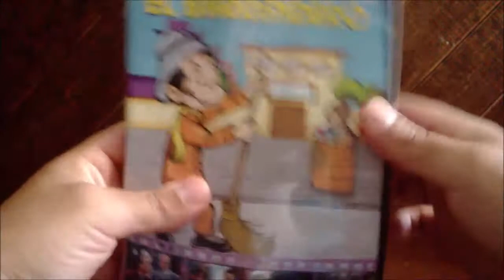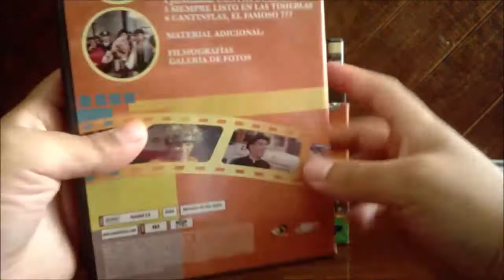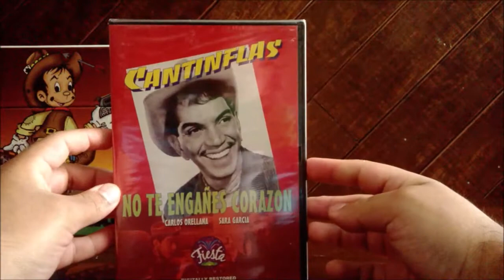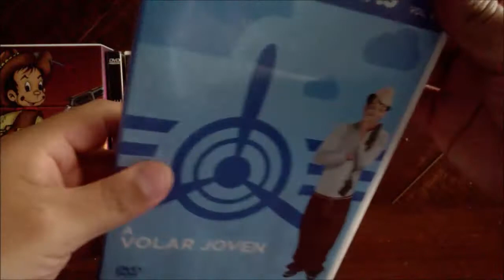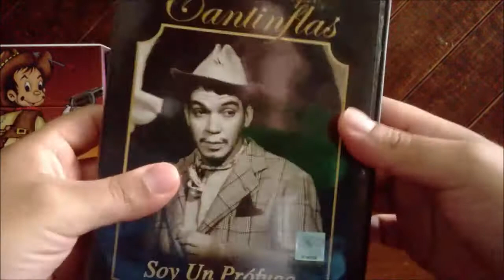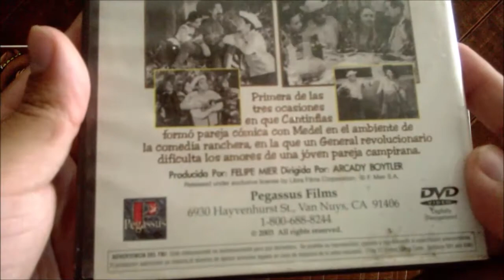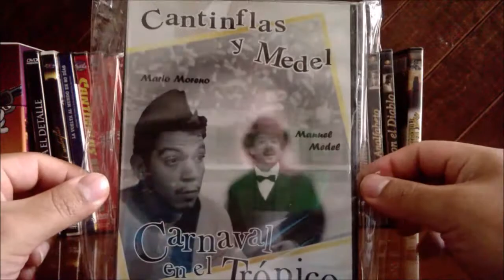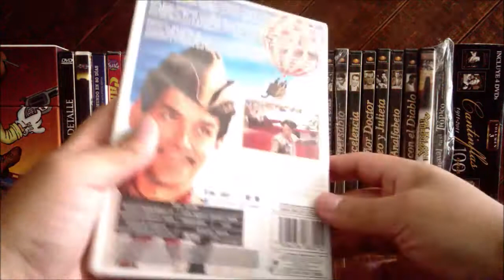Colección películas Cantinflas DVD Todas las películas de Cantinflas en DVD All Cantinflas Movies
Colección de todas las películas de Mario Moreno Cantinflas editadas en DVD

El barrendero (1981)  DVD
El patrullero 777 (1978) DVD
El ministro y yo (1975) DVD
Conserje en condominio (1973) DVD
Don Quijote cabalga de nuevo (1973) (coproducción con España) DVD
El profe (1971)  DVD
Un Quijote sin mancha (1969) DVD
Por mis pistolas (1968) DVD
Su Excelencia (1967) DVD
El señor doctor (1965)  DVD
El padrecito (1964) DVD
El extra (1962) DVD
El analfabeto (1961) DVD
Sube y baja (1959)  DVD
La vuelta al mundo en ochenta días (1956)(Producción Estadounidense) DVD
El bolero de Raquel (1957)  DVD
Entrega inmediata (1963) DVD
Ama a tu prójimo (1958)  DVD
Abajo el telón (1955) DVD
Caballero a la medida (1954) DVD
El señor fotógrafo (1953) DVD
Si yo fuera diputado... (1952) DVD
El bombero atómico (1952) DVD
El siete machos (1951) DVD
El portero (1950) DVD
El mago (1949) DVD
El supersabio (1948) DVD
¡A volar joven! (1947) DVD
Soy un prófugo (1946) DVD
Un día con el diablo (1945) DVD
Gran Hotel (1944) DVD
Romeo y Julieta (1943) DVD
El circo (1943) DVD
Los tres mosqueteros (1942) DVD
Carnaval en el trópico (Fiesta en Veracruz) (1942 reestrenada en 1946) — participación involuntaria DVD
El gendarme desconocido (1941) DVD
Ni sangre ni arena (1941) DVD
Ahí está el detalle (1940) DVD
El signo de la muerte (1939)DVD
Águila o sol (cara o cruz) (1938) DVD
¡Así es mi tierra! (1937) DVD
No te engañes corazón (1936) DVD

DVD CON CORTOMETRAJES:
Cantinflas y su prima (La prima de Cantinflas) (1940)
Cantinflas ruletero (1940)
El boxeador (1940)
Cantinflas en los censos (1940)
Jengibre contra dinamita (1939)
Siempre listo en las tinieblas (1939)

colección de películas México
Colección de películas dvd y bluray
movies collection
Cantinflas colección de películas
todas las películas de cantinflas en dvd
coleccion de películas del cine mexicano
coleccion de películas de cantinflas en dvd
dvd películas de cantinflas colección
colección películas cantinflas México
all cantinflas movies
all cantinflas movies on DVD
Cantinflas dvd movie collection
cantinflas movies dvd collection
colección de películas de cantinflas en DVD México
Cantinflas Movie Collection
Cantinflas coleccion de películas
todas las películas de cantinflas
peliculas de cantinflas
Todas las películas de cantinflas en DVD coleccion
The Great Sex War (1969) Cantinflas lost movie
The Great Sex War (1969) cantinflas never released
The Great Sex War cantinflas lost movie